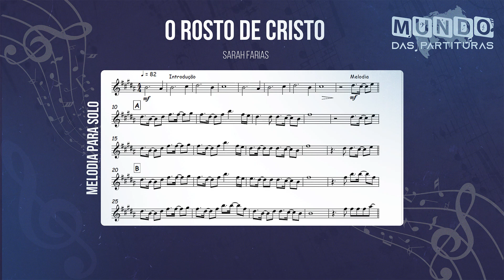O Rosto de Cristo - Sarah Farias🎺Partitura Melódica Sax Alto, Sax Tenor, Sax Soprano, Clarinete🎼